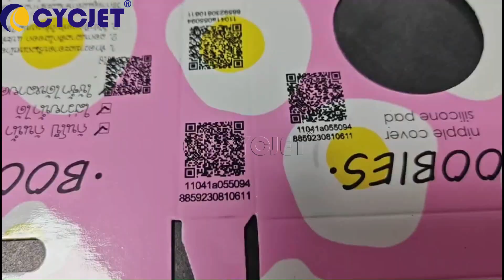How to Achieve QR Code Printing for Film Packaging Box by CYCJET High-resolution UV Inkjet Printer